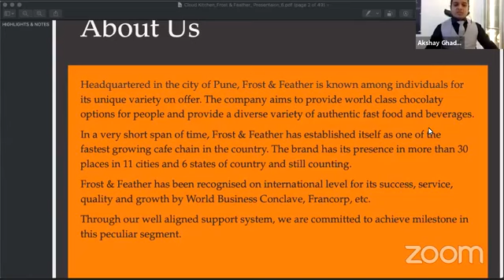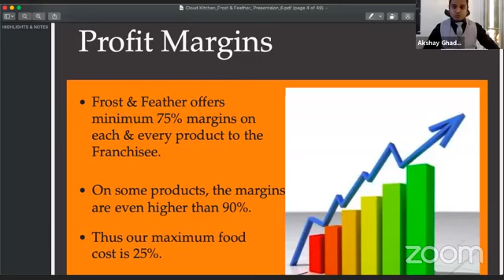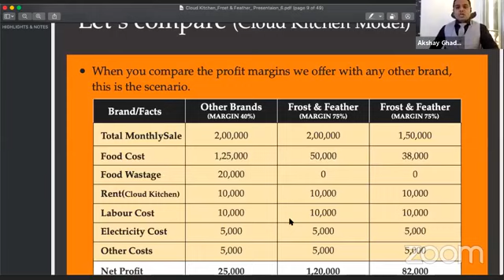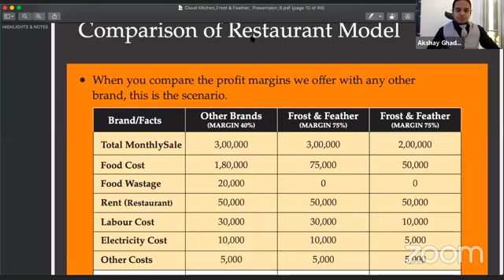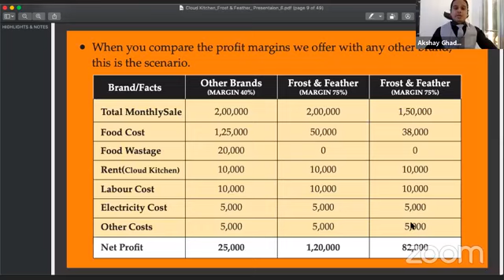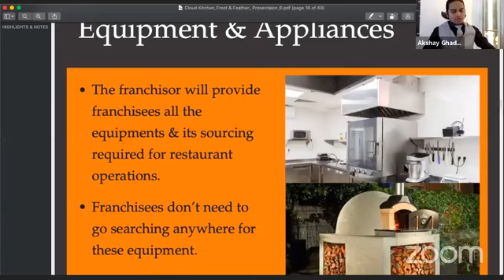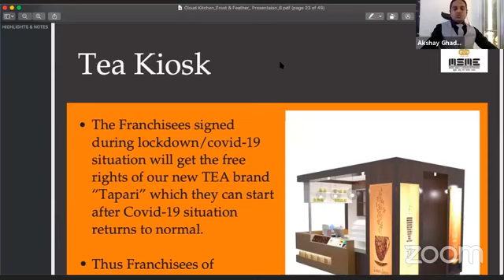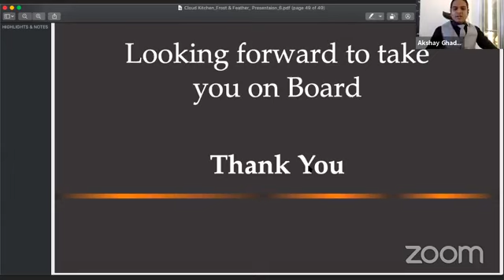Frost & Feather | Food Franchise | Franchise Apply | Best Food Business | Business Idea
FROST & FEATHER :-We at FROST & FEATHER choose to be the industry leader, setting the standard by which all others are judged. Exceptional food is our way of life.

Frost & Feather  is a brand fully owned & operated by Lost Food Restaurants Private Limited. Akshay Ghadekar along with Neha Nilan Katyarmal founded Lost Food Restaurants Private Limited to innovate the food industry and more importantly to change the way people eat.

frost & feather franchise
fast food franchise
desert fast food franchise
franchise apply
business idea
top 5 business idea
franchise business
franchise business opportunity
new business
business
franchise
best business
fast food business
best franchise business idea
food franchise
best food franchise
best food